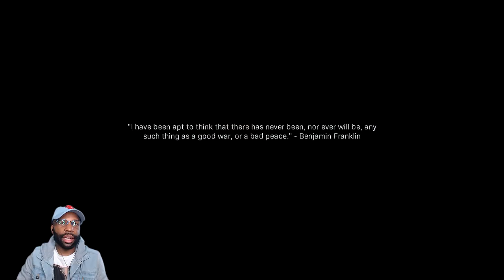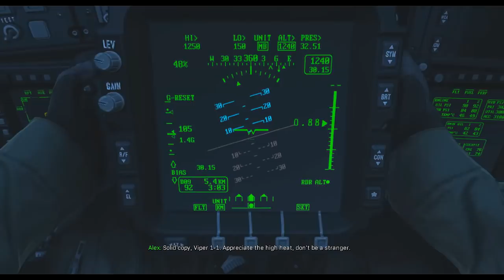They Let Me FLY a PLANE 🤣! [Modern Warfare Campaign] [Part 3]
Check it! Call of Duty Modern Warfare Campaign Gameplay Walkthrough Part 3. We'll be playing the full campaign from Modern Warfare 2019. The mission in this video is Proxy War. Don't forget to 👍 the video.